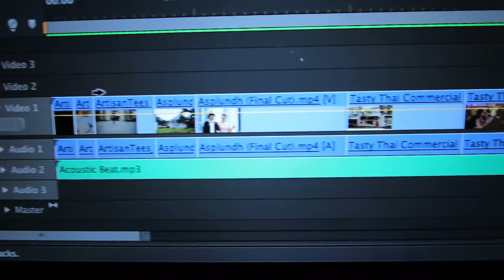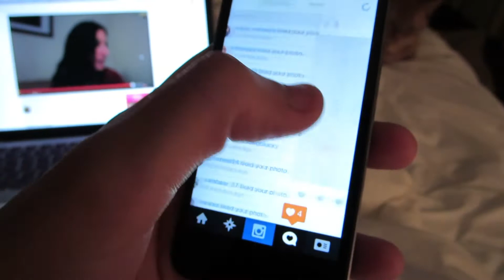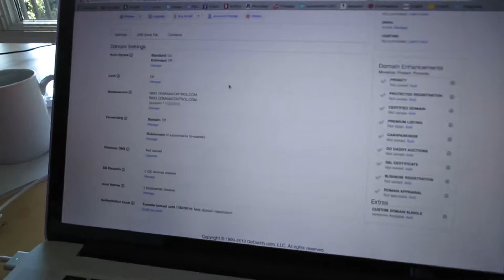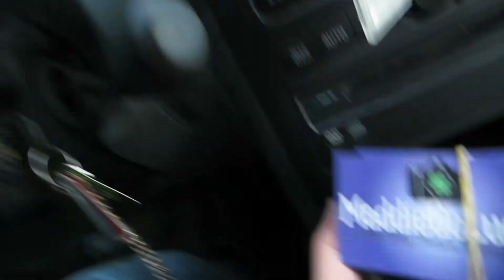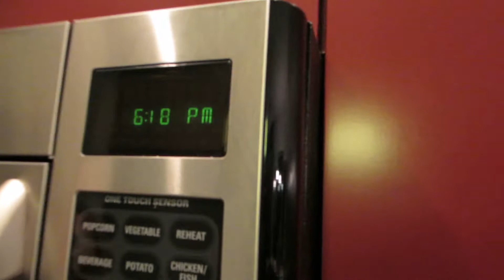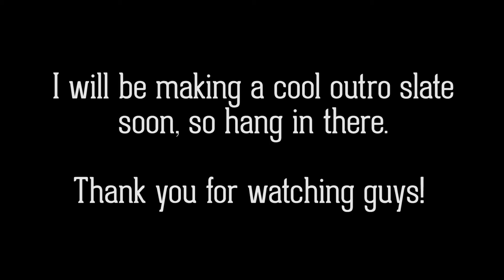Two Days In One.. (Day 34/35) [11.29/30.13]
SHIRTS!:
KiK: MaddieGoLucky